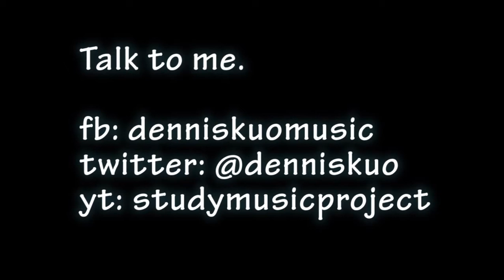Study Music Project - Falling Petals (Piano Music for Studying)